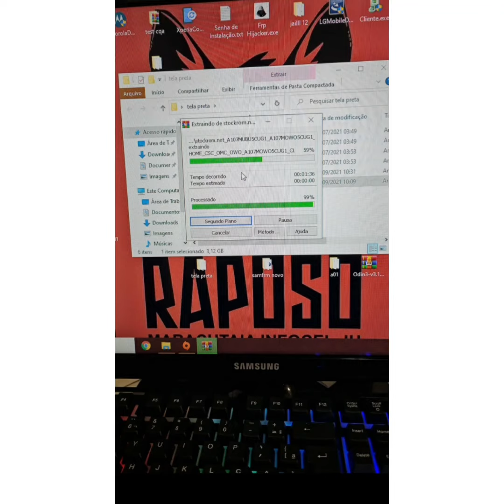TELA PRETA! A10S SO FICA NA TELA PRETA VEJA COMO RESOLVER ESSA BOMBA.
Vamos resolver essa Bomba.

- Curso de Reparo em Placas ,soldas e etc..